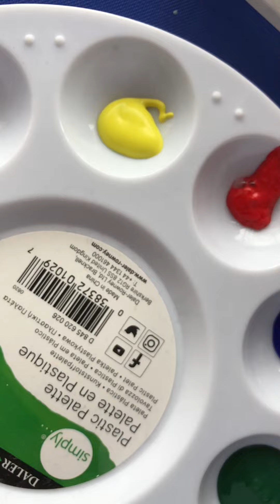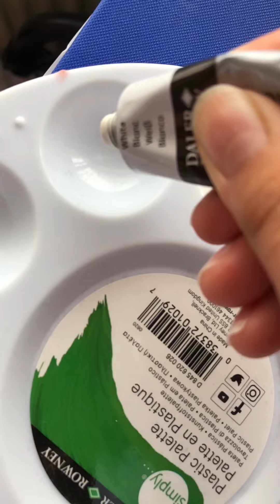These will be used in my next vid 😃